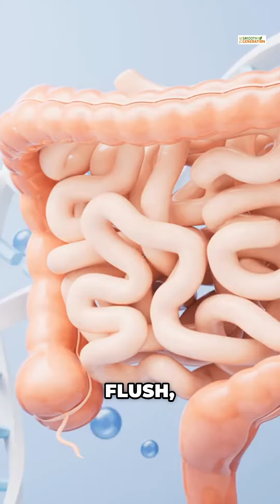Herbs for a Healthy Colon: A Must-Try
Are you tired of feeling sluggish and weighed down? In this informative video, we explore natural ways to cleanse the colon using herbs like Cascara Sagrada, Ginger Root, Prodijiosa, Pau D' Arco, Senna Leaf, Dandelion Leaf, Rhubarb Root, and Marshmallow Leaf.

Why Cleanse the Colon?

The colon plays a vital role in our overall well-being. Regular cleansing helps to remove toxins, reduce bloating, improve digestion, and enhance overall gut health. In this video, we delve into the medicinal properties and benefits of these herbs and how they can effectively cleanse the colon.

Herbs:

- Cascara Sagrada: Known for its laxative properties and its ability to promote a healthy digestive track.

- Ginger Root: A powerful natural anti-inflammatory, ginger helps to soothe the digestive system and alleviate digestive discomfort.

- Prodijiosa: A medicinal plant known for its diuretic and laxative effects. Prodijiosa helps to remove excess water from the body and stimulate bowel movements.

- Pau D' Arco: A natural antimicrobial and antioxidant, Pau D' Arco supports a healthy gut environment and promotes optimal digestion.

- Senna Leaf: Known for its natural laxative effect, Senna Leaf helps to regulate bowel movements and promote regular bowel movements.

- Dandelion Leaf: A natural diuretic and digestive tonic, Dandelion Leaf helps to remove toxins from the body and support healthy digestion.

- Rhubarb Root: Rich in fiber and antioxidants, Rhubarb Root helps to cleanse the colon and stimulate bowel movements.

- Marshmallow Leaf: A soothing herb known for its demulcent properties, Marshmallow Leaf helps to relieve irritation and inflammation in the gut.

- Slippery Elm Bark: A soothing and mucilaginous herb, Slippery Elm Bark coats the digestive tract and helps protect it from irritation.